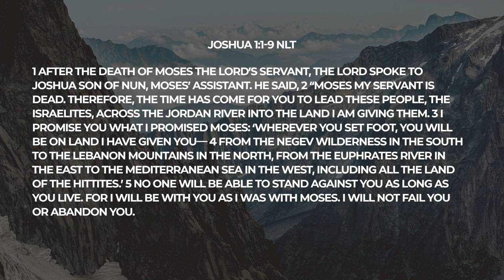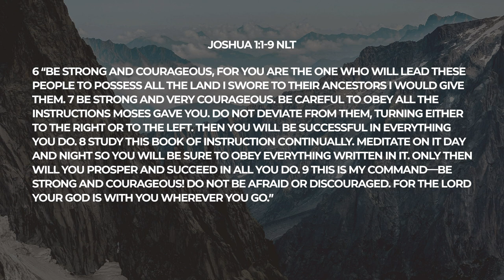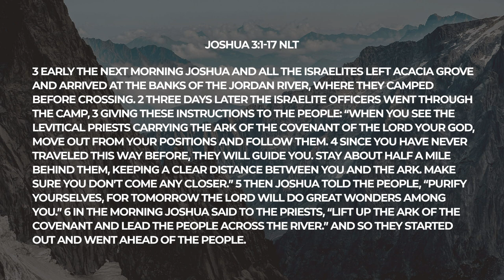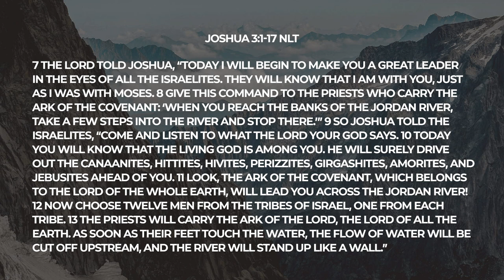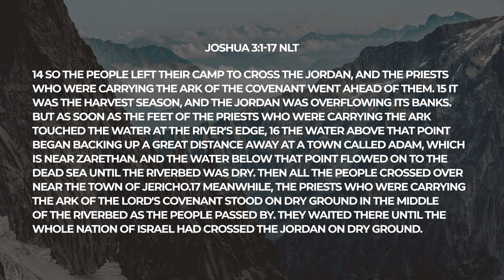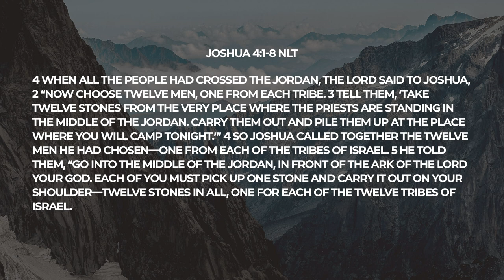Walking With God | Sermon Series: By Faith